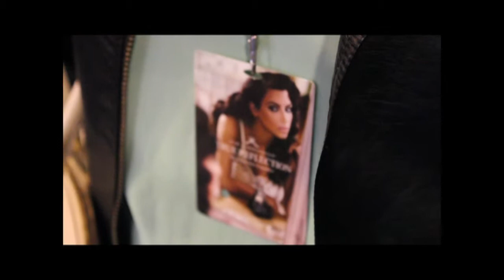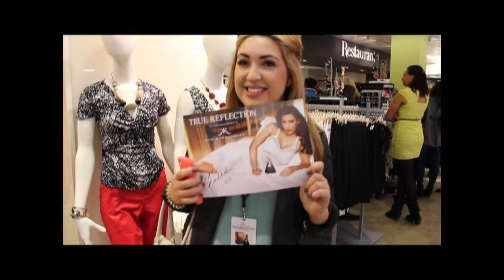Promo Showreel 2014